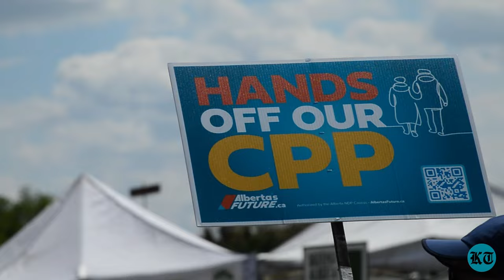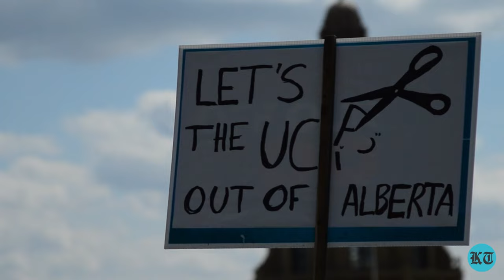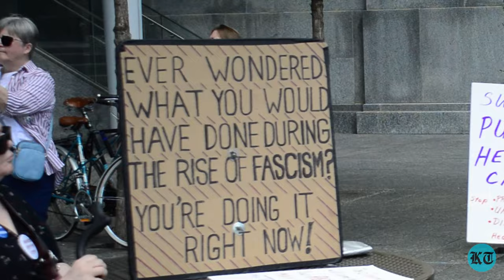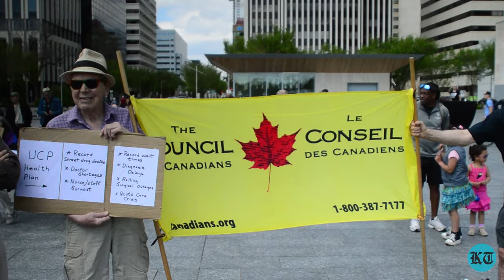Rally Against the UCP in Downtown Edmonton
A few hundred people showed up to a rally in Violet King Henry Plaza in downtown Edmonton today in protest of the current provincial government.
MLAs Janis Irwin and David Shepherd spoke at the rally, and Alberta Minister of Advanced Education Marlin Schmidt was also in attendance.

Host/Editing: Clint Hoekstra
Videography: Brooke Richard